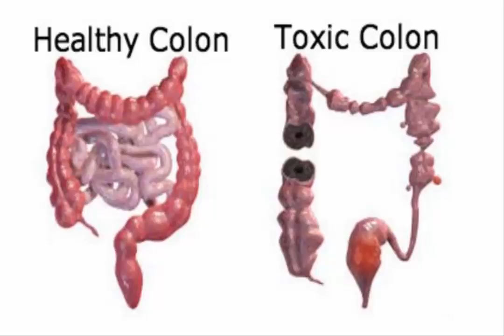Best Colon Cleanse For Weight Loss Naturally at Home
For some guys, it’s hard now and again. Specifically when right in the middle of beach-body season and meaning one element; some of us just don’t sense confident walking down the street.
Bumping into men with rippling torsos actually doesn’t do something for the texture-correct element, and that bulging belly seems worse than ever before.
Of route, hitting the gymnasium is out of the question. For something motive – a number of us just can’t get there, or simply can’t encourage ourselves to get there. In case you fall into this group, a “quick win” in losing belly fats is probably proper up your road.
The celebrities were quick to jump on top of colon cleanses over latest years, however this has especially been for his or her immense health blessings. Now, professionals have found out that the procedure could assist lessen stomach fats – as we’ll quickly find out…

1
A colon cleanse is precisely what the call shows; it’s some thing which goes to cleanse your colon.
This is particularly essential as this organ is some thing which deals with toxins on a daily foundation and over the years, those toxins may be liable for some nasty ailments.

2
Of path, the general public have reached this newsletter because of the weight loss advantages of the colon cleanse.
As we’ve already pinpointed, the colon is something which appears to entice all of these nasty pollutants. In addition to this, it’s an organ in which stomach fat is slowly deposited.
Through the years, this belly fats accumulates and bowel movements simply aren’t able to discard it from your body.
It way that you are left with a colon that is step by step becoming more fed on with stomach fats and suffice to say, this doesn’t do your waistline any favors in any way.

For Facebook.